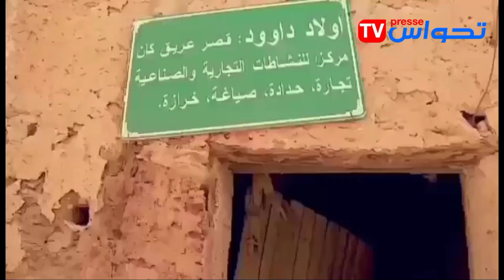روبورتاج: قصر تمنطيط بتيميمون ... مقصد للزوار !